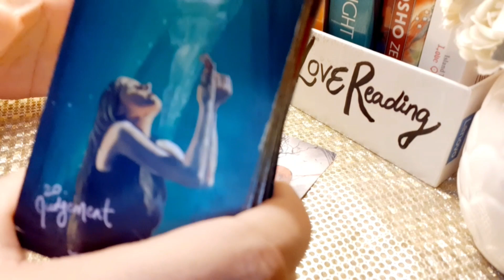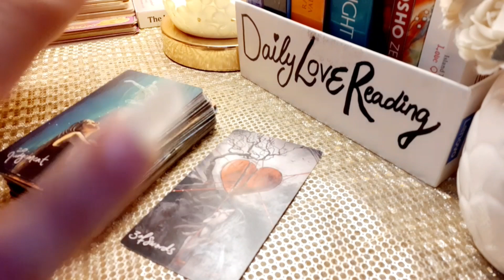WHO WILL CALL/MESSAGE/TEXT YOU VERY SOON AND WHY 😍♾❤ TIMELESS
Collective general reading take only what resonates with your situation and claim it ❤ ⚠️ Please beware of fake and scammers in comments and on social media ...